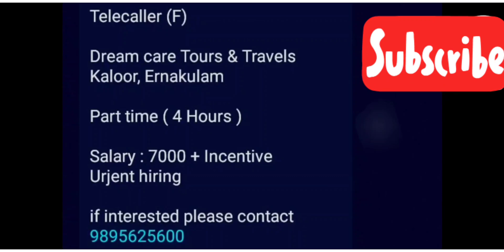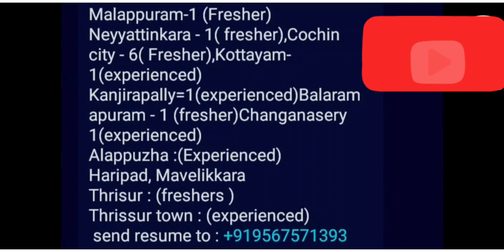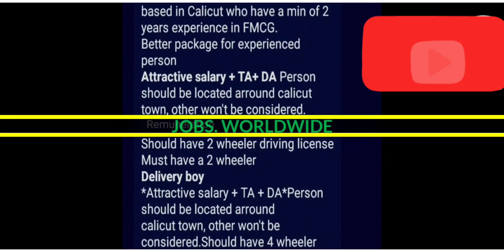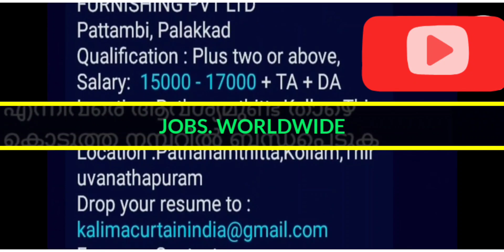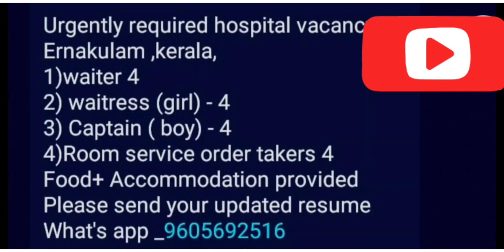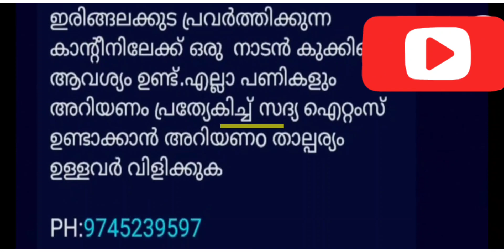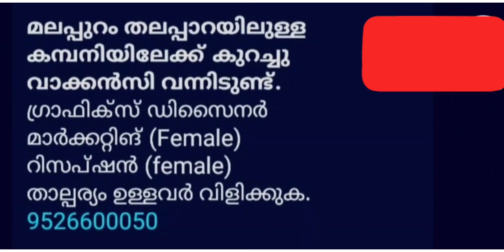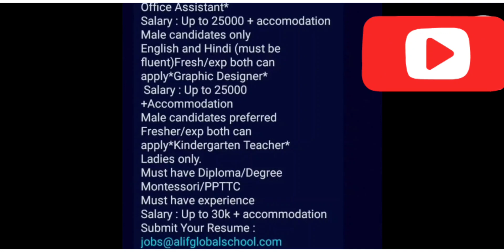Job vacancy 2022/Job vacancy 2022 malayalam /kerala job vacancy/JOBS.WORLDWIDE/job vacancy Malayalam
topics covered
Kerala
Kerala news
Kerala psc
Kerala job
Job vacancies in kerala Malayalam
Job kerala
Job
Part time job at home
Job target
Job vacancy
Dca computer course job
Online job
Government job
New job
Jobs
Govt jobs 2021
Steve jobs
Typing jobs from home
Online jobs
Idc vacancy 2021 kerala
Job vacancies
job sarkari
inside job
job simulator
sarkari job
inside job season 2
take this job and shove it
online job
job sarkari uska kaam risky
labour india job job
job target
job interview
bca course detail in tamil job
jobs
work from home jobs in tamil
steve jobs
work from home jobs 2022
freelance job from home
online work from home jobs
online jobs
relevel jobs review
kerala gramin bank vacancy 2022
kerala job
kerala job vacancy
kerala job vacancy malaayalam
job kerala
driver job vacancy kerala today
job vacancies in kerala
kerala me job kaise paye